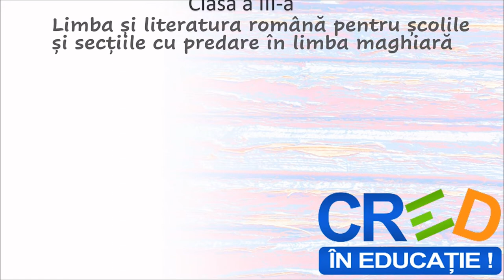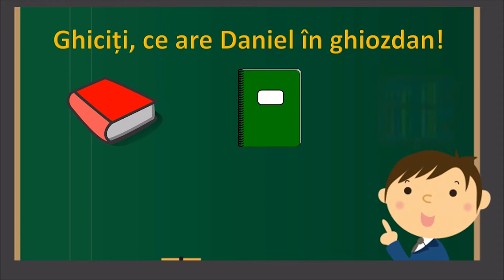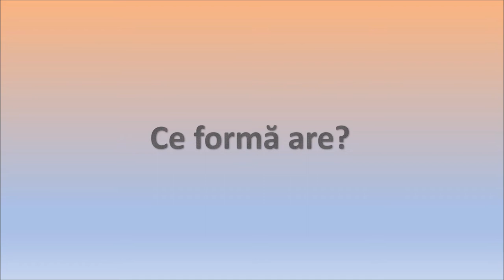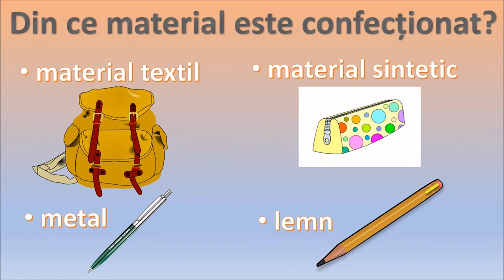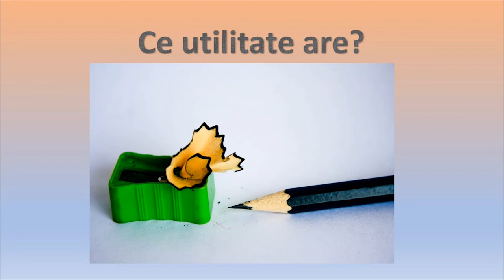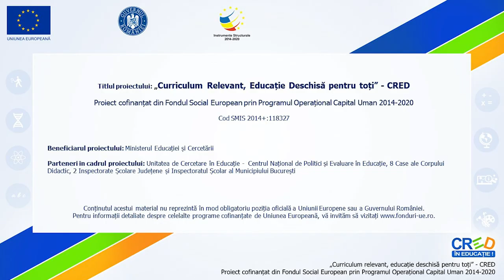Ce am în ghiozdan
Resursa este realizată în aplicația Power Point 2019 și are ca scop dezvoltarea/exersarea competenței specifice 4.2.
Materialul prezintă cum se realizează descrierea unui obiect, care sunt pașii care trebuie urmați pentru a realiza o descriere.
Conform programei școlare în vigoare, elevii din cls. a III-a care învață în secțiile cu predare în limba maghiară, trebuie să realizeze prin formularea de răspunsuri la 3-5 despre obiecte la îndemână, în cazul nostru despre rechizitele școlare. 1. Tema este introdusă prin patru ghicitori despre
următoarele rechizite școlare: manual, caiet, penar și acuarele. Ghicind aceste ghicitori, ei află ce are
Daniel în ghiozdan.
2. Pe următoarele slide-uri sunt prezentate întrebările la care elevii trebuie să răspundă în scris în vederea realizării unei descrieri de obiecte: Ce formă are? Ce mărime are? Ce culoare are? Din ce material este confecționat? Care este utilitatea obiectului?
3. În partea a treia a resursei elevii vor citi o descriere model despre un penar, redactată de autoarea
resursei.
4. La final – ca să le fie munca mai ușoară - elevii vor realiza și ei o descriere despre un alt penar. Astfel copiii vor trebui să schimbe doar câteva cuvinte din descrierea-model și vor avea reușită de
senzație.